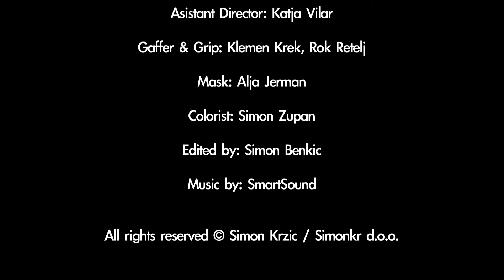VIDEO SHOOT: Working Away From Office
Showreel of Working Away From Office video shoot from Simon Krzic (SimonKr). To see more clips from this collection Shot with Sony PMW-F3, Arri, Dedolight and Kino Flo lightning system.